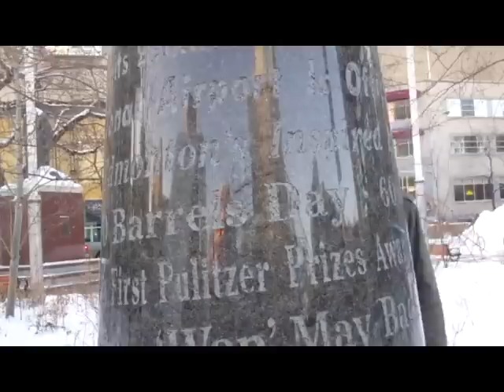This Hat By Jarret Stollery Official Music Video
Official music video for "This Hat" written, directed, starring and performed by Jarret Stollery ALSO starring and Co-Directed by Ethan "Sexy man" Seksie. this is legit guys. we're gonna be all of the famous.